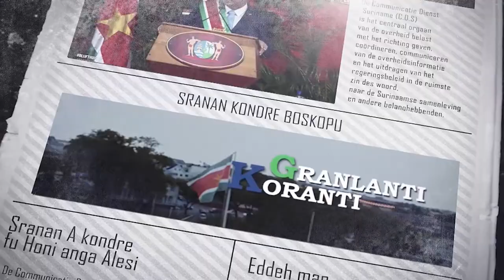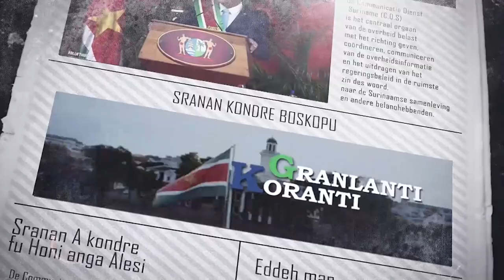𝔾ℝ𝔸ℕ𝕃𝔸ℕ𝕋𝕀 𝕂𝕆ℝ𝔸ℕ𝕋𝕀 (JAVAANS) DD 10 JANUARI 2022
De onderwerpen in deze aflevering zijn:
- President Santokhi bezoekt Centrale Bank van Suriname
- Werkbezoek minister Sewdien aan Boven-Suriname
- Scholen blijven open